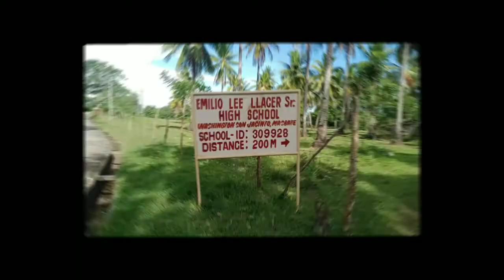|travel vlog| localized instructional materials| beginner (6)